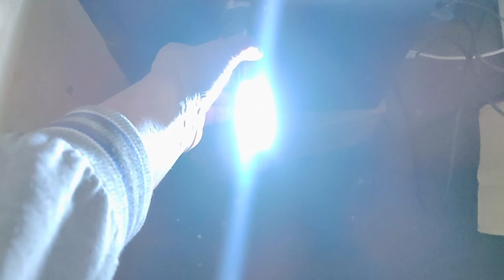इस Battery 🔋 के फायदे बहुत है फोन को भी चार्ज करती हैं